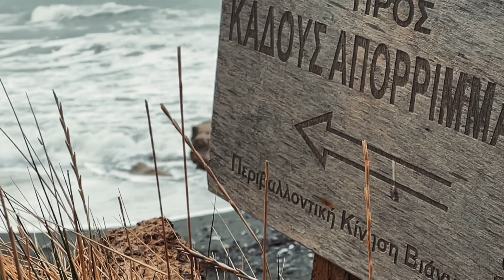Viaggiare in CAMPER a CRETA: nuovamente problemi di meccanica al camper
Abbiamo constatato che la testina braccetto braccetto ha dei problemi. Essendo un ricambio che non costa tanti (circa 20 euro) ho deciso di cambiarli entrambi. Questo rientra nella normale manutenzione del camper, oltre che all'olio, filtri etc.

Passiamo dal meccanico suggerito dal ristoratore dove abbiamo cenato la sera precedente e ci fissa l'appuntamento per giovedì, in modo da essere sicuro che i ricambi siano in loco, arrivando tutto da Atene.

Oggi è il turno di Mel in cucina, e prepara una ricetta molto famosa negli USA: mac&cheese.